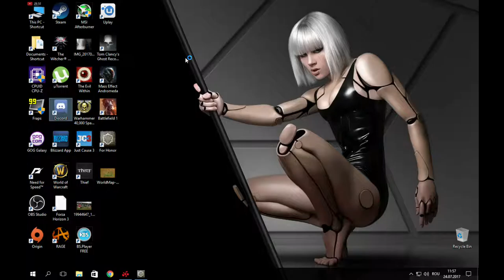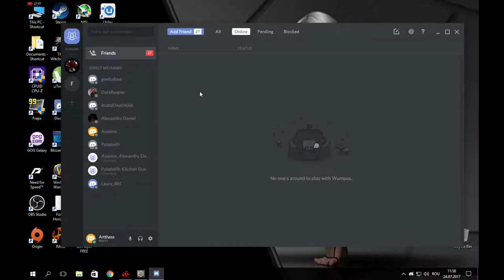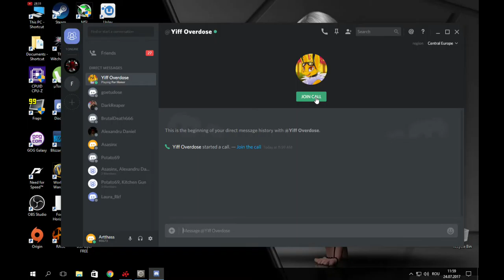For Honor day 1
Story and Rosses